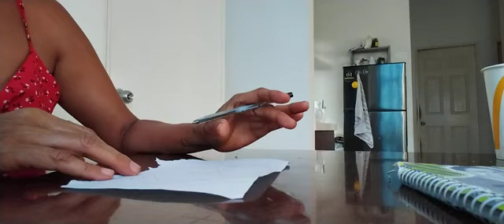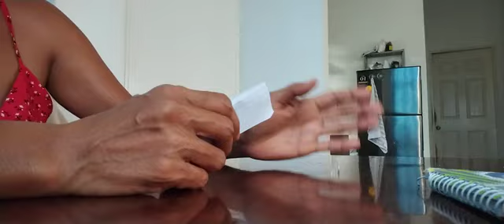Gawin mo lamang kung ikaw ay tunay niyang karealasyon hindi puwede sa kaagaw